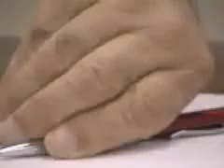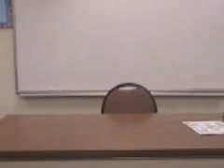Nur Al Ihah - Part 25.wmv